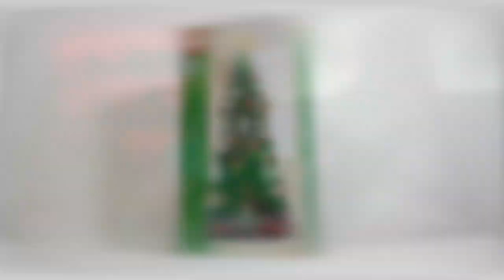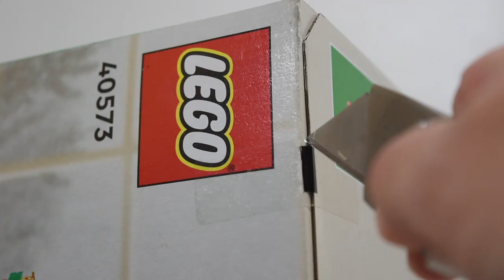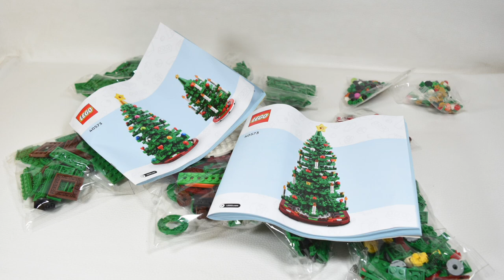🔴❤EL SET DE LEGO DE MI VIDA❤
En este video te enseño un set  de lego navideño
VIDEOS QUE TE PUEDEN INTERESAR:
 ✅EN EL VIDEO ANTERIOR ✅: